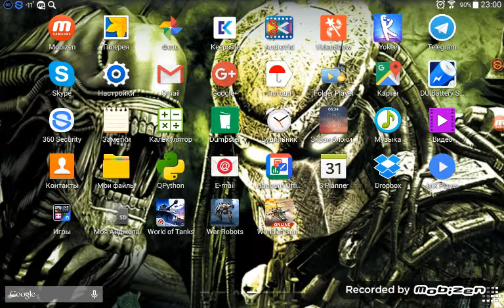World of Gunships #2 "Американский вертолёт "Iroquois".Командный бой "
Пока последняя серия.Но спустя время я вернусь.